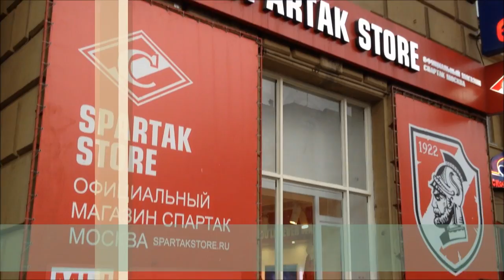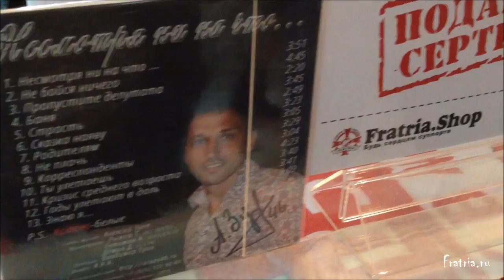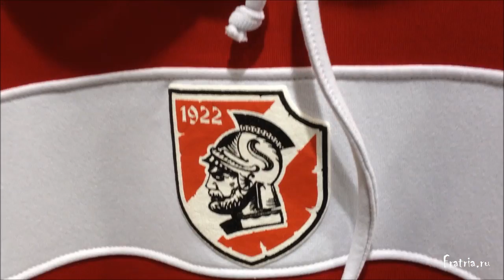Андрей Дикань в гостях у Фратрии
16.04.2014 Вратарь "Спартака" Андрей Дикань встретился с болельщиками в офисе «Фратрии» и «Spartak Store» (ул.Краснопрудная 7/9). На фото-автограф-сессию с кумиром пришло около 500 красно-белых, и почти столько же не успели, к сожалению! В ближайшее время Андрей посетит вновь наш офис. Следите за новостями!

В видео звучит песня "Спортивный марш" из х.ф."Вратарь" (1937).